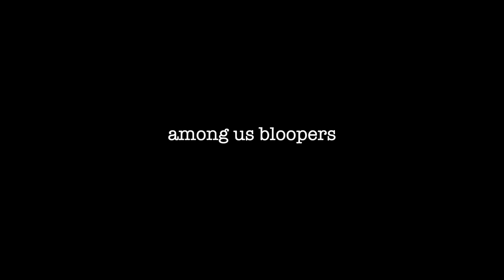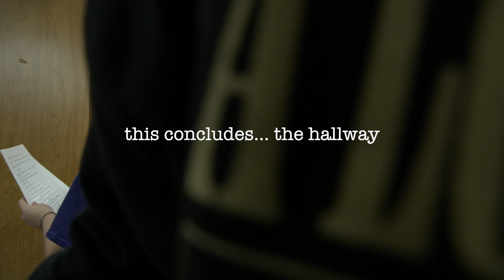Among Us - Bloopers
Sooooo I made an among us skit last year. I hated it, and now it will never see the light of day. But, that video was very fun to film so I wanted to post the bloopers as a thank you to my amazing cast and crew.

Created by Tess Vaccarino